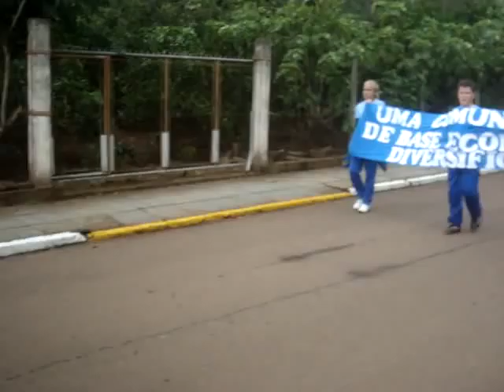Westfália em Festa - Linha Berlim - Desfile 2011.mpg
Desfile da comunidade de Linha Berlim - Westfália/RS